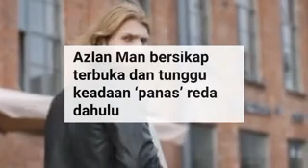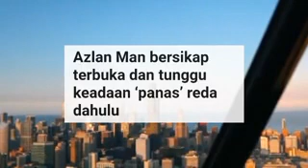SELEPAS DI LANTIK MB PERLIS MENGGANTIKAN SHAHIDAN KASIM, INI SIKAP AZLAN MAN YANG MENGEJUTKAN!!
PALING NGAM!!